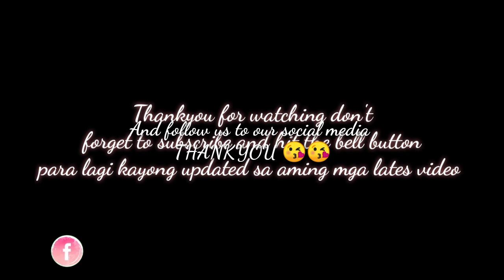pares beef mami recipe (Quarentinedyas)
Let's spread the love and happiness for everyone 🥰

We will keep our channel as light as possible
Have a good day mga Babie's. Lavyah